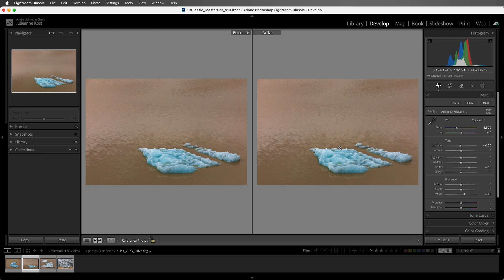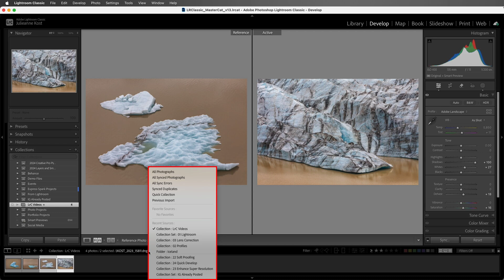Reference View in Lightroom Classic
In this video you’ll discover how to use Reference View to make cohesive edits between images in the Develop module in Lightroom Classic.